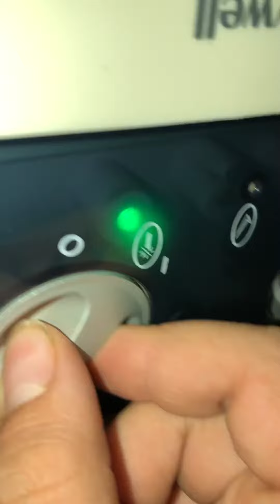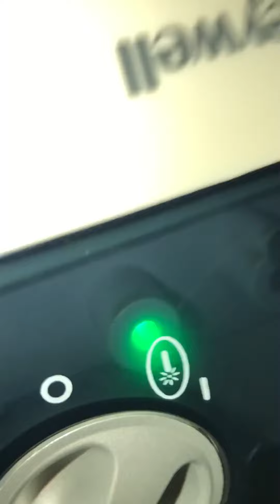Air mover blower